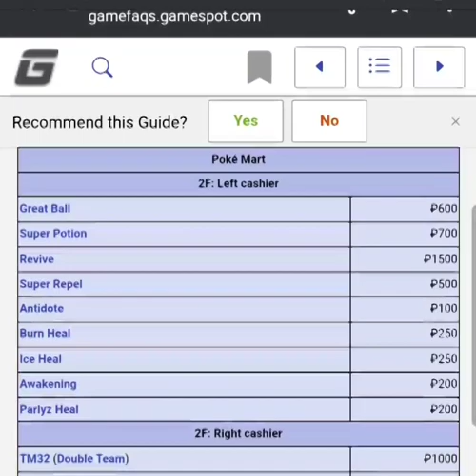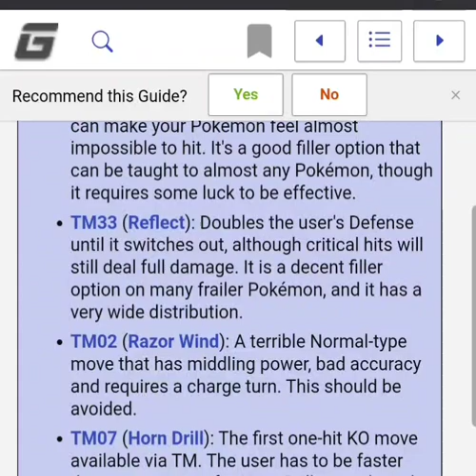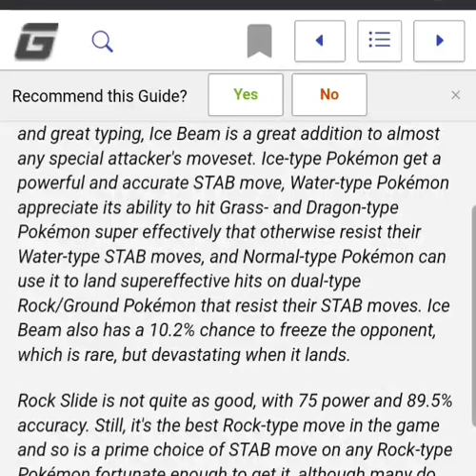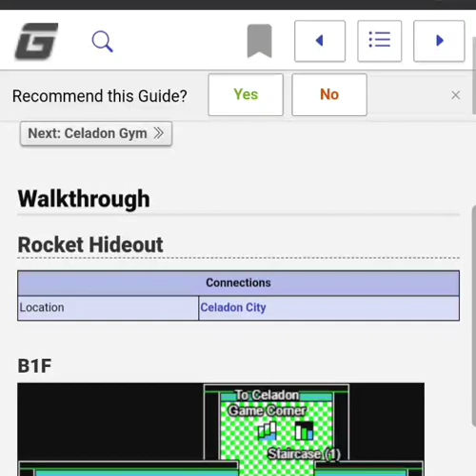Pokémon Red (replay) Part 29 - Spoop Hour Approaches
get what we need so next time we can get to the top of the ghost tower